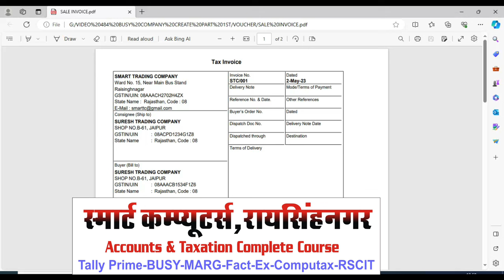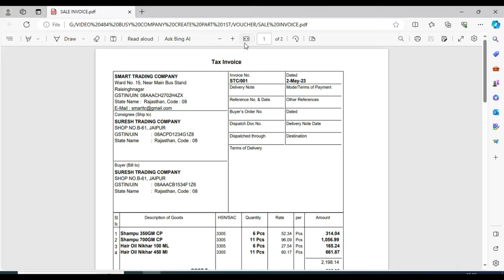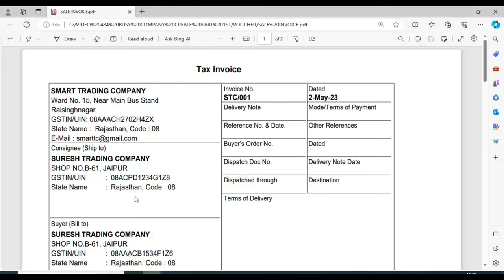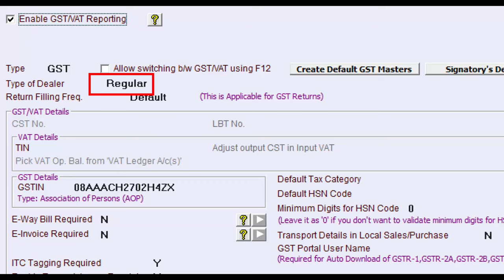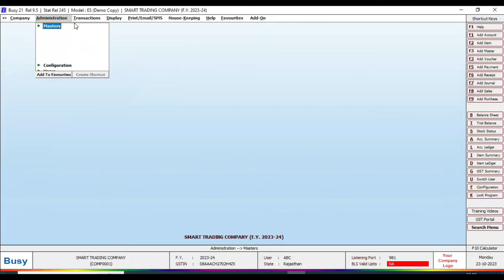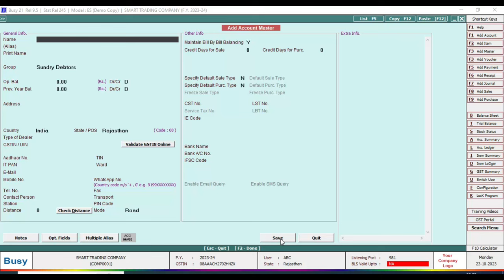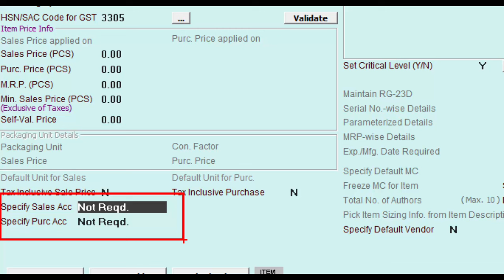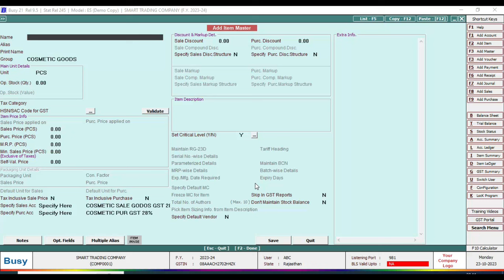Company Create in Busy Accounting Software | Busy Accounting Software Complete Course in Hindi